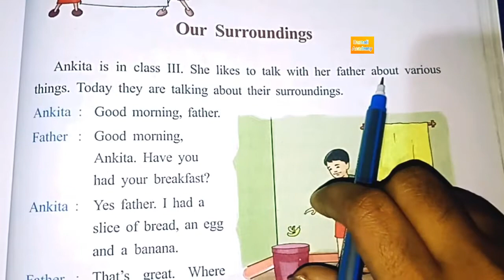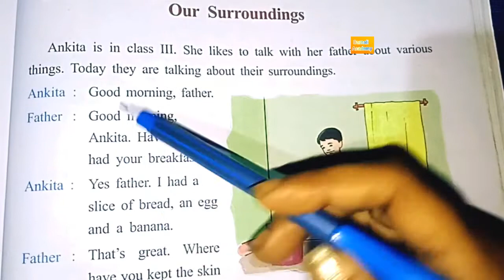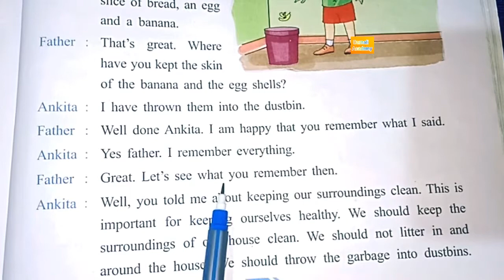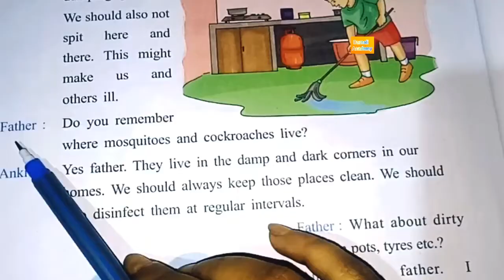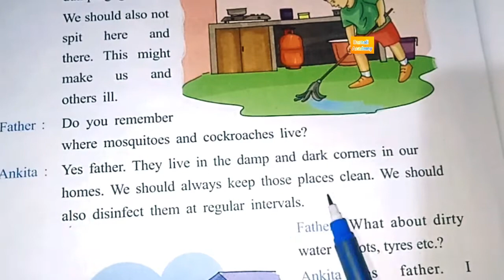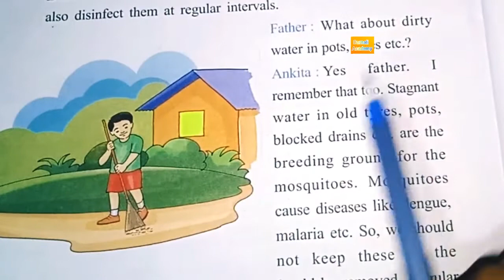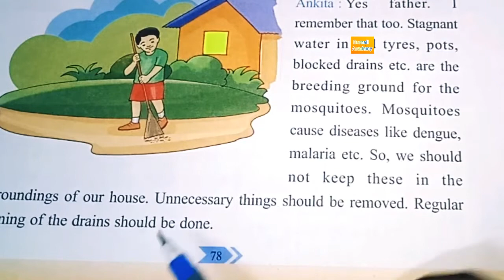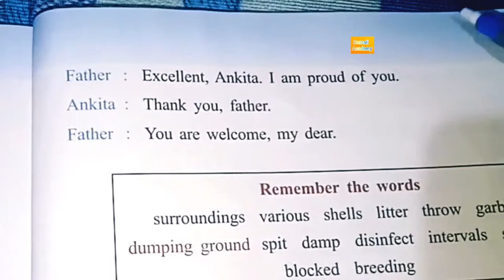Our Surroundings (অসমীয়া অনুবাদ) class3